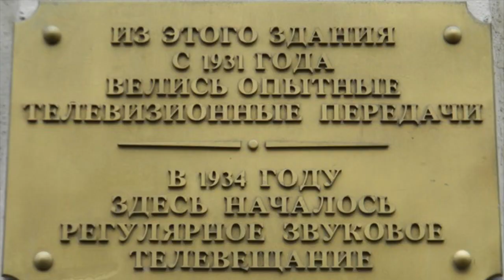ВОСКРЕСНЫЙ БРАНЧ С "РАДОСТЬЮ".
Всем привет! С вами Павел Гайд - музыкант, автор-исполнитель и ведущий программы "Музыкальный посредник" (№123). Теперь выходим по выходным! Что может быть лучше доброго воскресного утра и позднего завтрака под музыку?

Я приглашаю вас на совместный просмотр! Налейте себе чашечку свеже-заваренного кофе или чая и присаживайтесь поудобнее. Впереди вас ждут песни под гитару, интересная информация и общение. Прозвучит «вкусная» аранжировка моей песни «Кухня-западня" (Сбегаю за булочками), и я расскажу об актуальных событиях 15 ноября.

Обязательно заходите на онлайн-бранч, буду на связи с вами в 12:00 в комментариях здесь, на совместном просмотре!

В программе:
00:45 "Сбегаю за булочками"
06:03 Первая телепередача со звуковым сопровождением
06:36 Фрагмент песни "Люби меня нежно" из одноименного фильм с участием Элвиса Пресли
07:54 День рождения Александра Малинина - фрагмент песни "Поручик Голицын"
08:53 "Доброе утро"
11:15 "Прогулки по Берлину"
14:42 Премьера! "Радость"
18:56 "Кони над рекой"
23:33 "Маленькая тучка"
25:39 "Вместе с тобой"

До встречи,
ваш Павел Гайд